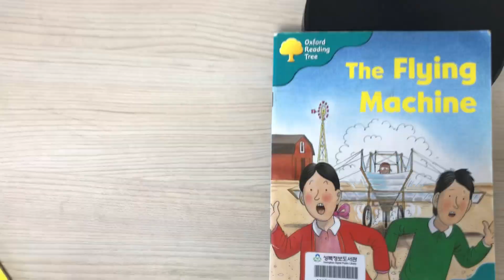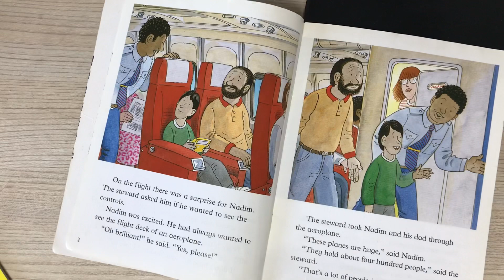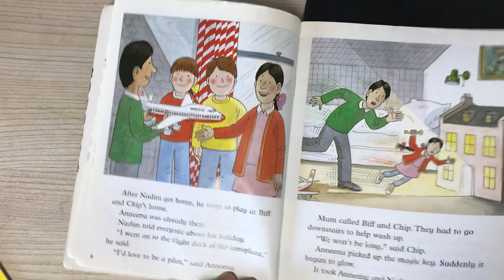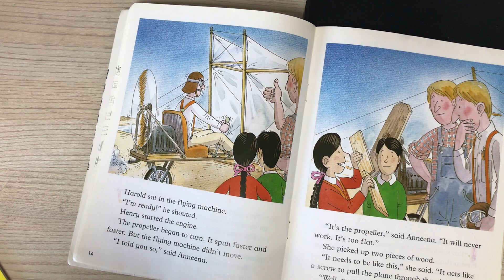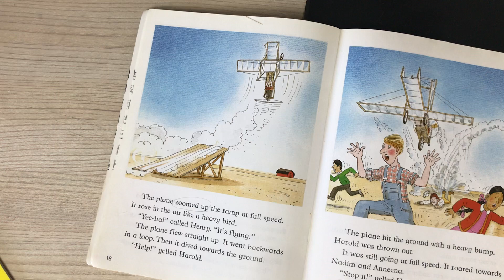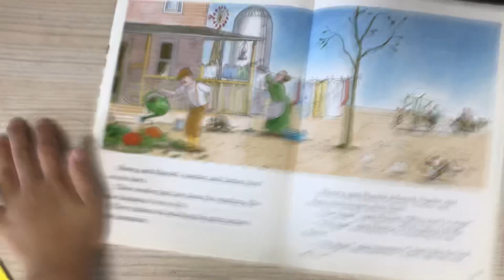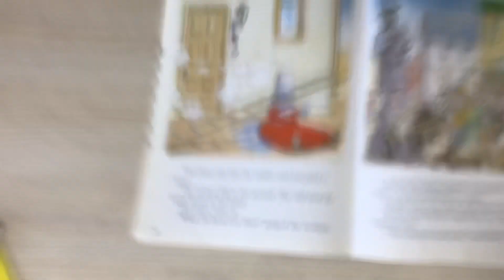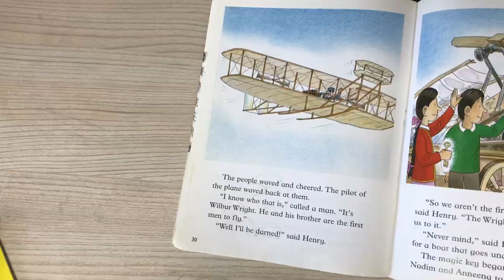The flying machine